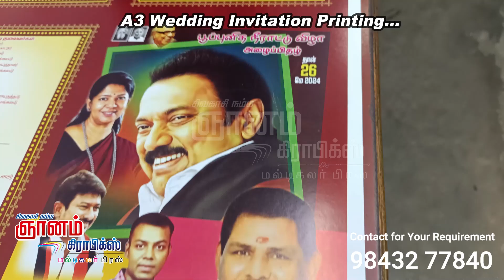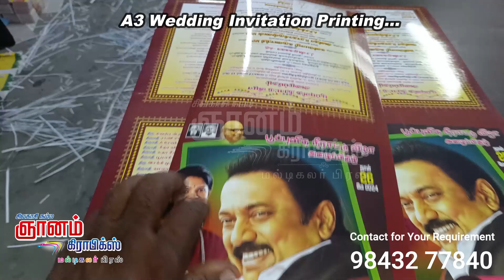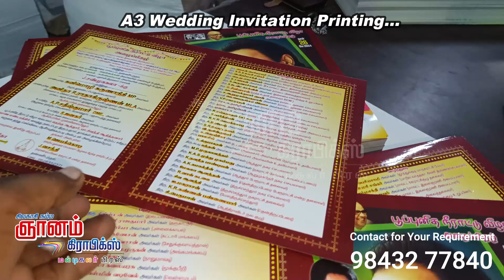Wedding Invitation Printing | Wedding Card Printing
குறைந்த எண்ணிக்கையில்
பிரிண்ட் செய்திட
ஞானம் கிராபிக்ஸ்
மல்டி கலர் பிரஸ்
சிவகாசி 626189

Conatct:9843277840